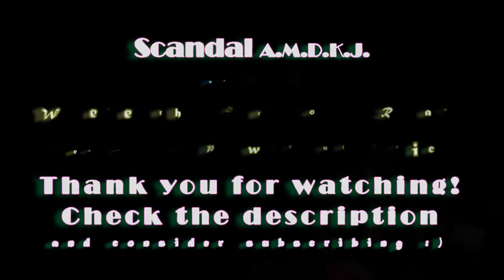Scandal A.M.D.K.J. cover (featuring Powerful Eric)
こんにちは冒険者！

This song is a killer; very well written and put together, and is featured on Scandal's last album Kiss From the Darkness. Do you have that album yet?

We are also happy to be featuring an awesome drummer, Eric, this time! His channel can be found below:

Be sure to check out his channel and videos for lots of great performances at gigs as well as in the room covers. On his channel you can find the original drumming cover video used here too :)

Canon m50

Audio:
Boss Katana Air routed through a yamaha mixing board into the camera (some volume adjustments post recording to balance out instruments).Digitech whammy for octave fx.

Guitars featured are:
Fender Japan Asuka Telecaster (for Mami's lead lines)
Fender Japan Haruna Telecaster (for Haruna's lines, duh lol)
Squier Fender Contemporary Jazz Bass (Tomomi's lines)

Tiktok, Instagram, Parler, Minds, Bitchute @wherethedragonsroam